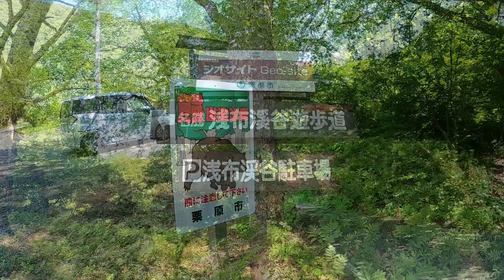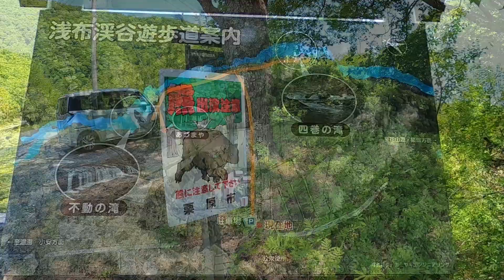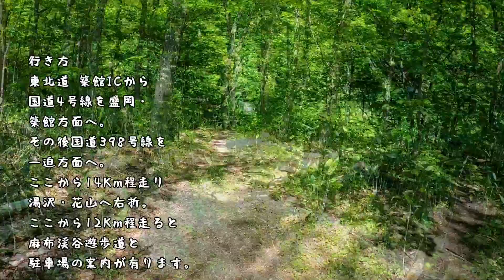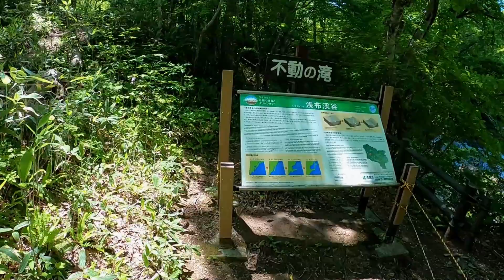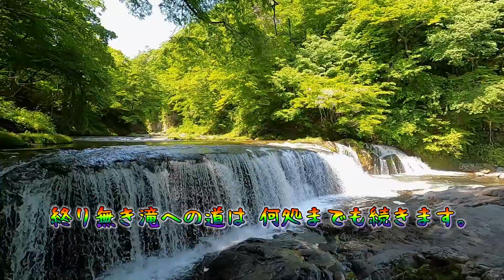不動の滝 近くに来たら、のんびり歩いて、一汗かいて。日本の素的な景色楽しみましょう。名勝 浅布渓谷 季節が織り成す渓谷美 栗原市ジオサイトの一つです。宮城県栗原市花山 220525 MP47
不動の滝
それぞれの姿、
それぞれの景色
それぞれの
ロケーションが有る。
そしてそれぞれの
満足が有り
それぞれの落胆が有る。
自分のスキルの無さに
激怒して、攻めまくる。
今まで見て来た滝、
描いて来た滝全てが
未完成なのである。
それはとても嬉しい事で、
未知への憧れに
繋がる一歩である。

何処に懸るのか全く
分からずに動き出した
不動の滝への道。
そして見つけた
麻布渓谷
そして歩き出した
不動の滝への道。
のんびり歩いて
のんびりの気持ち。
出て来た不動の滝導標、
見えて来た不動の滝。
見ずして語る事が
出来ない美しさが有りました。

行き方
東北道 築館ICから
国道4号線を盛岡・
築館方面へ。
その後国道398号線を
一迫方面へ。
ここから14Km程走り
湯沢・花山へ右折。
ここから12Km程走ると
麻布渓谷遊歩道と
駐車場の案内が有ります。

不動の滝への証
一迫川 迫川 旧北上川 石巻湾 太平洋
宮城県栗原市花山
2022年5月25日
天気 晴れ

滝の位置
地  理  院     北緯38度49分46.23秒
　　　　　 東経140度47分40.68秒
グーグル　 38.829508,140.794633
駐車位置
地  理  院　 北緯38度49分40.09秒
　　　　　 東経140度47分37.24秒
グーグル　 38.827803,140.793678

歩　　程
駐車場所    12:53→13:08 不動の滝
　　　  　  13:50→14:00 駐車場所
歩行距離    カシミール3Dによる解析
往　　路    485ｍ 14分
復　　路    463ｍ 10分
難  易  度    観光 遊歩道

そ  の  他　熊恐怖度 強 ヒル 未確認
足  回  り　スパイク長靴 マイティNs

位置情報
G　P　S　 AQUOS SH-M07 1秒に1ポイント計測しています
展　　開　国土地理院 地形図 磁石
　　　　　地図ロイド 山旅ロガー
　　　　　カシミール３D 携帯電話

非  常  食　アルファ米２食 飴 他
緊急装備　ツエルト 細引２０ｍ 傘
　　　　　救急セット 懐中電灯 ビニール袋
　　　　　エマージェンシーシート タオル
　　　　　熊撃退スプレー 笛 熊鈴 サロメチール
　　　　　昼下りのジョニー ハッカ油

撮影機材　GoPro8 60fps PL装着
　　　　　Nikon D780
　　　　　三脚 ベルボン ベルボン UTC-63ll 平型雲台
　　　　　カメラザック ロープロ400AW

移動手段　三菱 デリカD5

Project        Mission 67
不動の滝　動画制作委員会
滝探訪人　松本瀑水(単独)
撮  影  者　松本瀑水
監　　督　松本瀑水
編集媒体　Wondershare Filmora 12
　　　　　Microsoft Snipping Tool
                    国土地理院 GSI Maps
　　 　　  カシミール3D
                    DaVinci Resolve
                    りいのフォント
音　　楽　MOMIZizm MUSiC
　　　　　おとわび 和風音楽素材
　　　　　ISAo SOUND AIRYLUVS
　　　　　瀑水生録工房

編集開始　令和6年1月11日（西暦2024年）
編集終了　令和6年2月21日（西暦2024年）
編集番号　388

音楽を無償提供して頂いている方々に、
感謝の意を表明いたします。

【サイト名】MOMIZizm MUSiC
【作  曲  者】紅葉葉 秀秀逸（もみじば しゅうしゅういつ）
　kobune-waltz　くつろぎの琴

【サイト名】おとわび 和風音楽素材
【参加アーチスト】fuemidori
　 一閃

　黄昏のプロローグ

【サイト名】りいのフォント
【管  理  者】あおいりい
　　　　　　上記アドレスでサイトに飛びます

野鳥の囀り 瀑水生録工房
　　　　     TASCAM DR-05X にて生録

動画中流れる鳥の鳴き声等は、現地生態系とは
無関係である事が有ります。御承知おきください。

歩行は PLフィルター SuperView 撮影しています。
画面の四隅 特に右下にケラレが発生する事が有ります。

※遭難 アクシデント等は、登山者 運転者 個人によるものです。
ご紹介する動画 紀行文による、責任で無い事を ご了承願います。

全てのデーターは、PC・スマホ 概要欄 もっと見るに掲載しています。